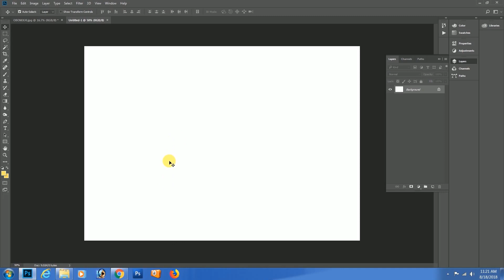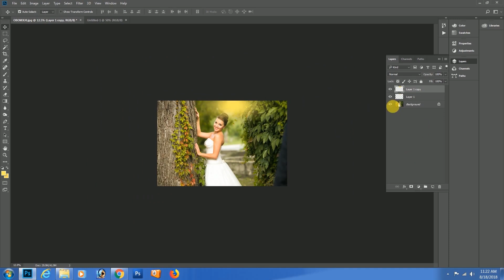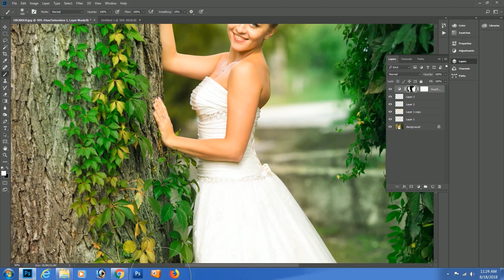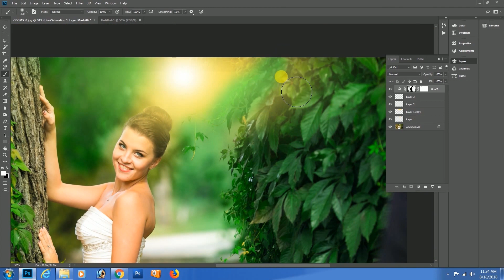Photoshop CC Tutorial: Wedding Photo Edit : CAMERA RAW Filter-Tamil Tech Today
Photoshop CC Tutorial: Wedding Photo Edit : CAMERA RAW Filter

Image effect tutorial in photoshop

this video usefully